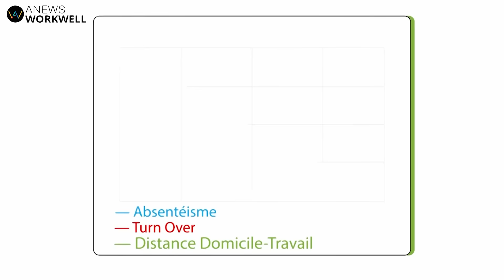Start Me Up : 1Km à Pied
Alexandre Carré reçoit Laure Wagner, dirigeante et fondatrice de 1Km à Pied, solution qui a pour objectif de réduire les distances domicile-travail en aidant les employeurs à réaffecter leurs employés plus près de chez eux.

A découvrir absolument !